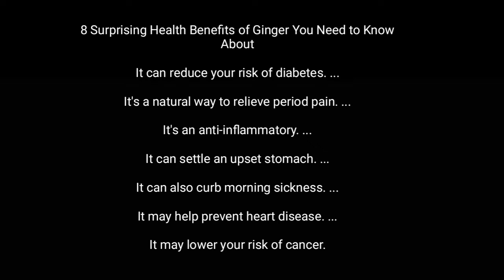How to loose belly fat in 10 days|| Laurice Ibe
luya and lemon lang guys maari mo nang mapaliit ang iyong bilbil at hindi lang yun marami ka pang makukuhang benipisyo sa paginom neto!!